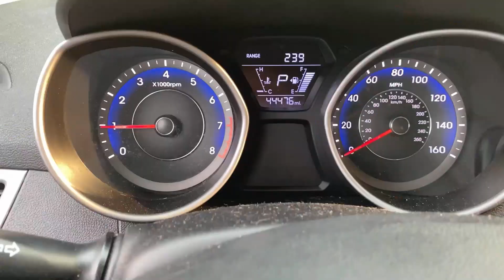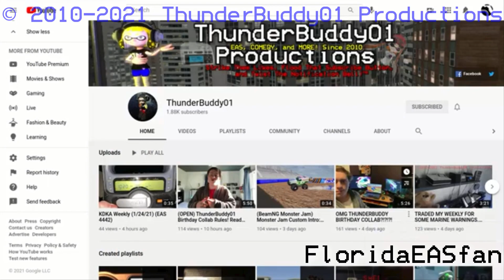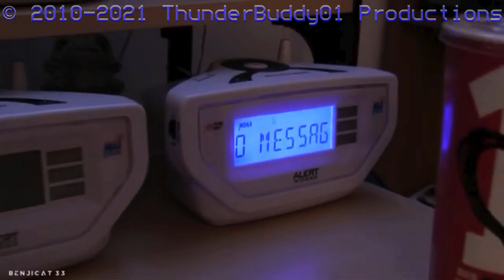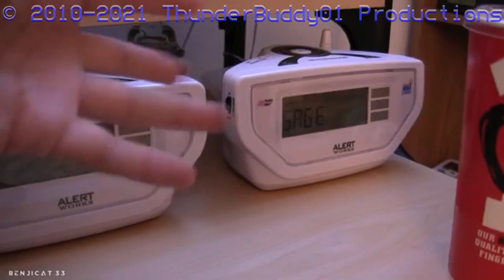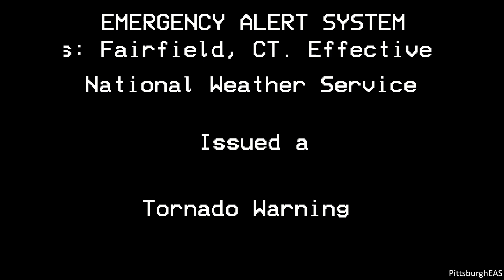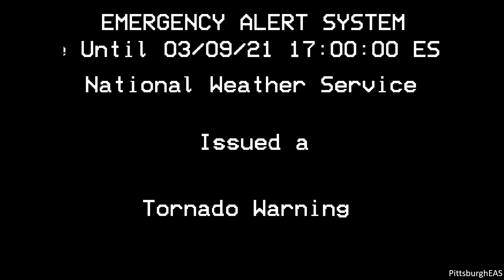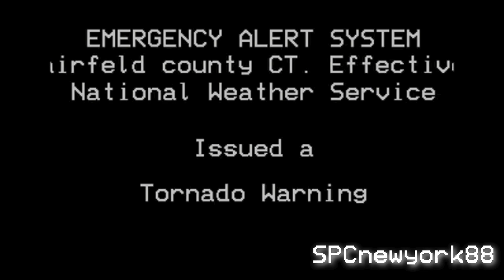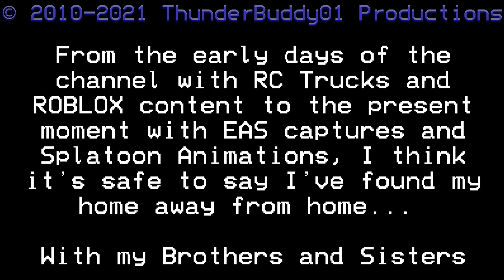ThunderBuddy Birthday Collab Video (3/9/21)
Thank you to everyone who participated in the collaboration project! Your hard work is very much appreciated!